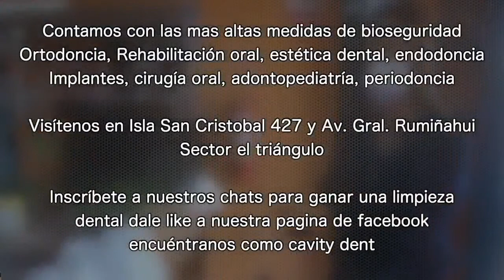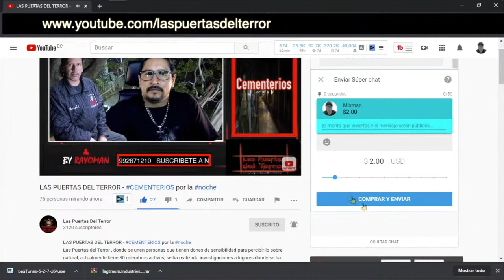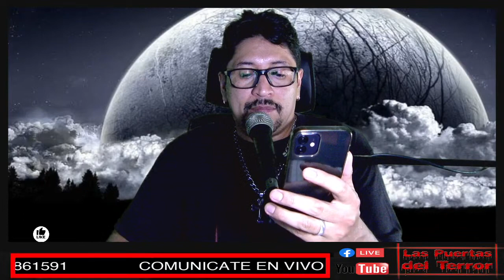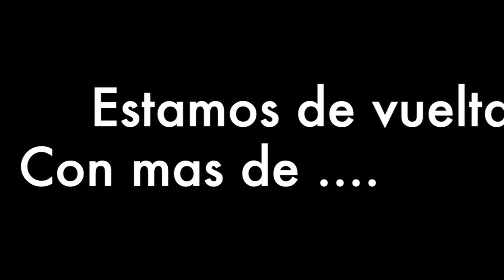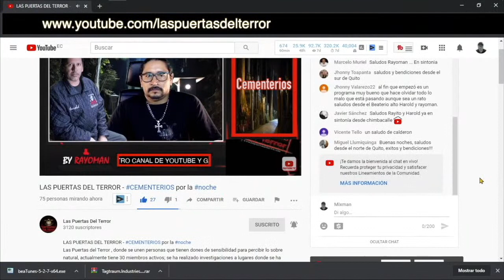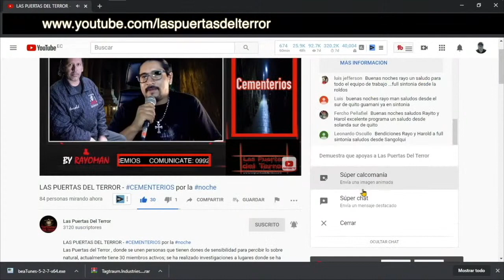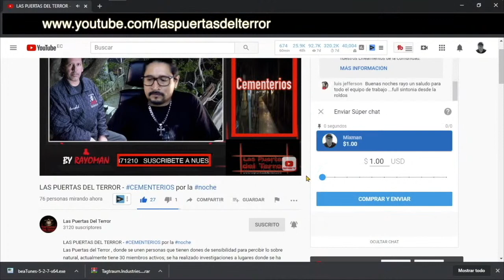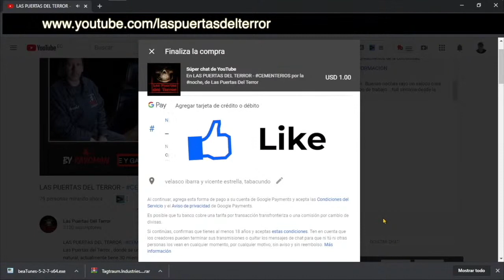☠️ Las Puertas del terror 💀Historias Macabras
LAS PUERTAS DEL TERROR - 💀
Medios escritos
1. Diario extra
2. Diario ultimas Noticias
3. Revista Vistazo
4. Revista Xona de El Comercio
5. Revista Soho
6. Diario El Comercio
🚨Hashtag💀